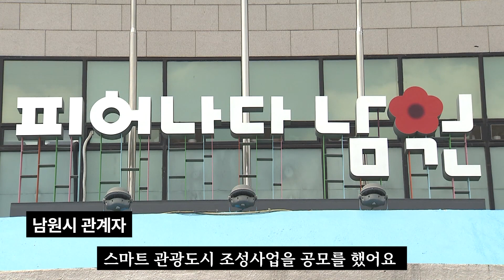남원 향단뎐, 카카오 웹툰으로 본다...웹툰 제작 나선 남원시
춘향의 고장 남원시가 창작 웹툰 향단뎐을 카카오페이지에 정식 연재했습니다. 향단뎐은 남원시의 대표적인 문화자산인 춘향전을 현대적 감성으로 재해석한 로맨스코미디 장르물. 현대의 여주인공이 우연한 사고로 춘향전 속의 향단에 빙의한다는 이야기...